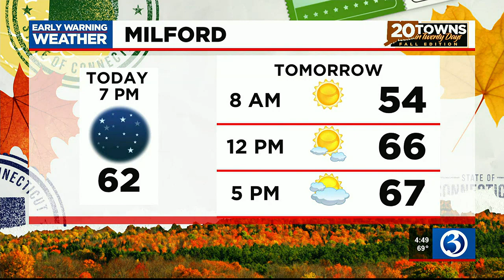20 TOWNS IN 20 DAYS: Cemetery visit during Spirits of Milford Ghost Walks